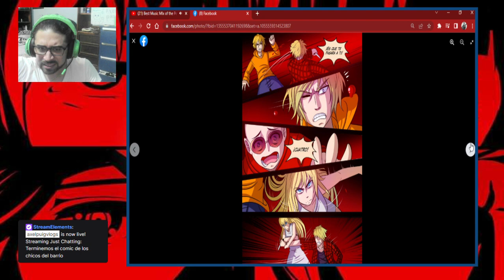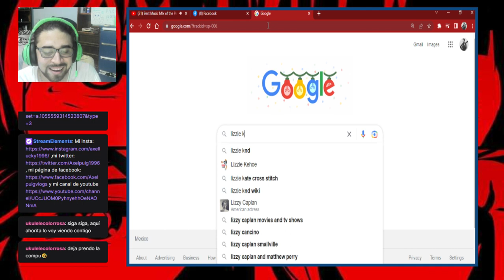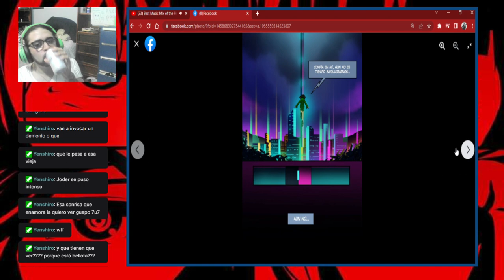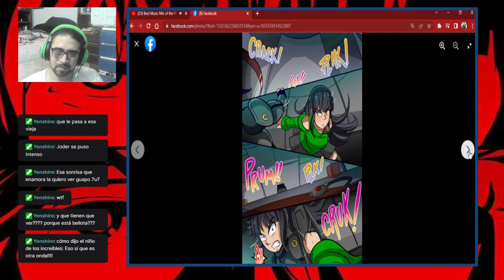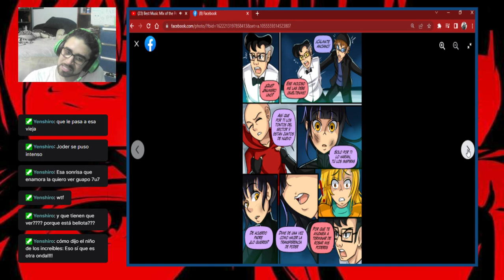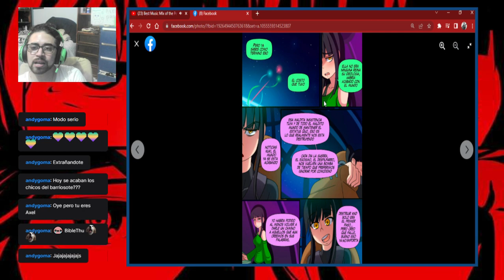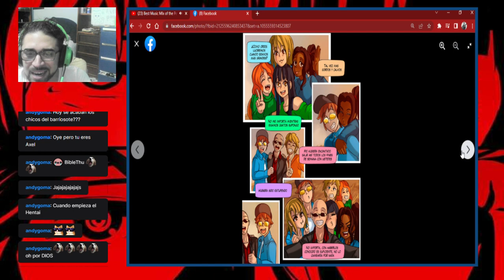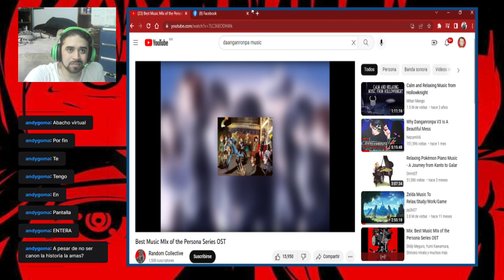Nunca dejar de ser un niño-Leamos KND The Fall cap FINAL